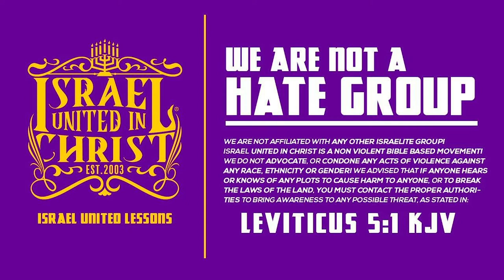The Israelites: Power & Praise radio show: Destroying Doctrines of Men